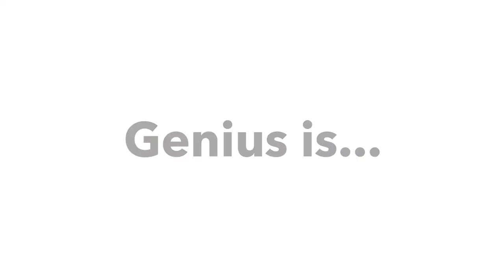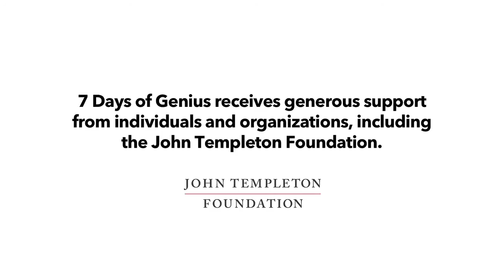What is Genius? | 92Y 7 Days of Genius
What is genius? Celebrities, experts and members of the 92Y community weigh in.